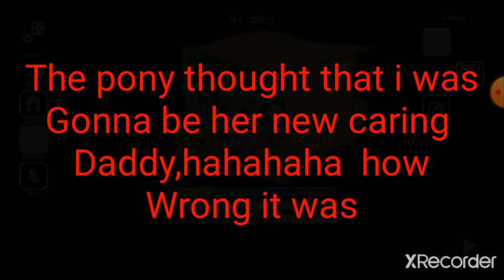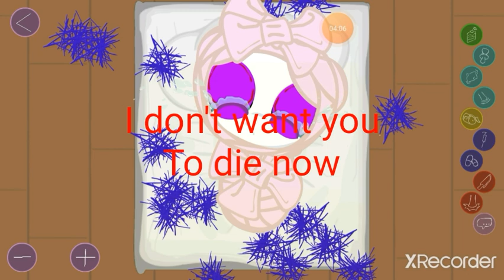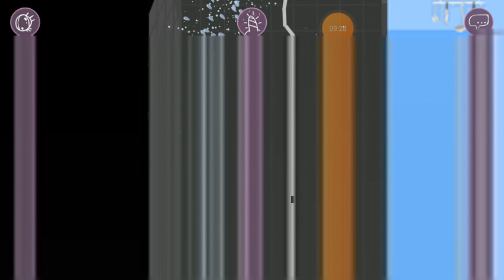Let's Adopt a pony part 1 joy pony